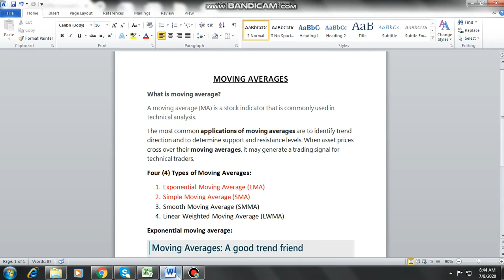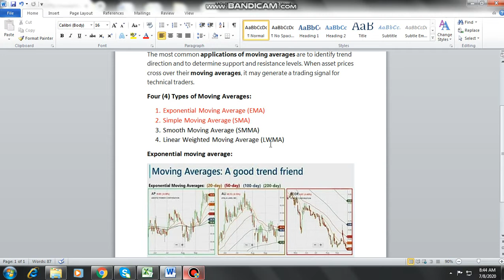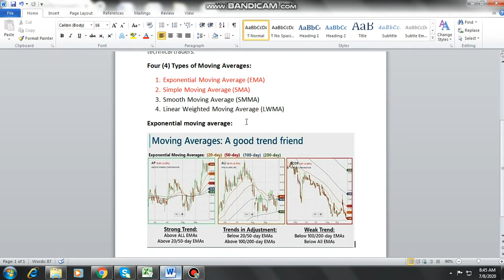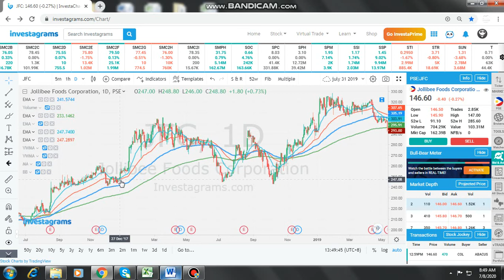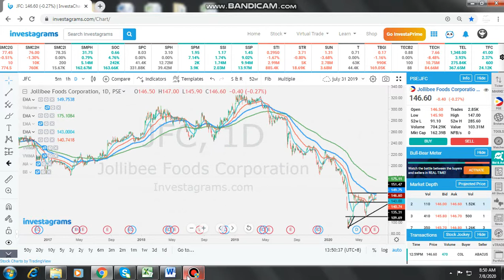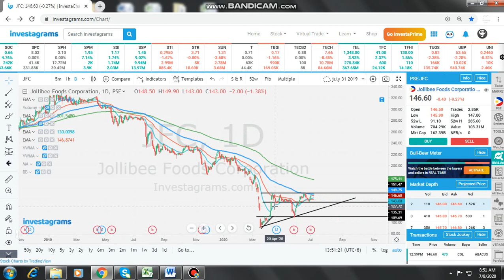Moving Averages as a common Stock market indicator